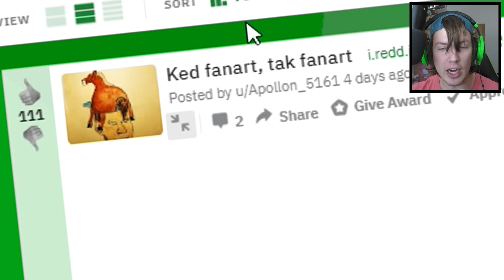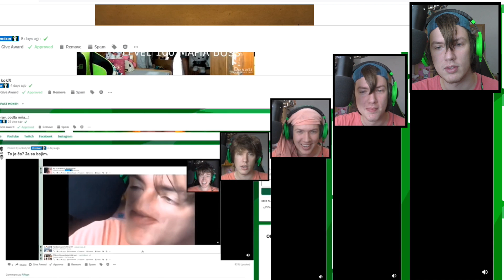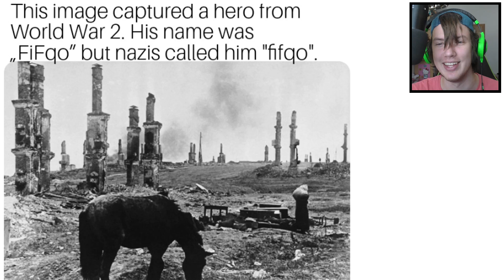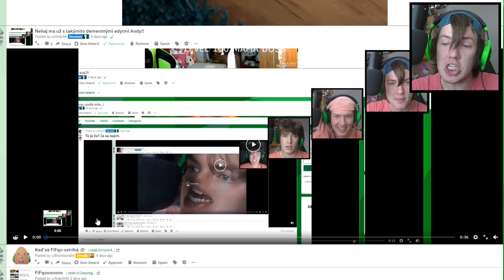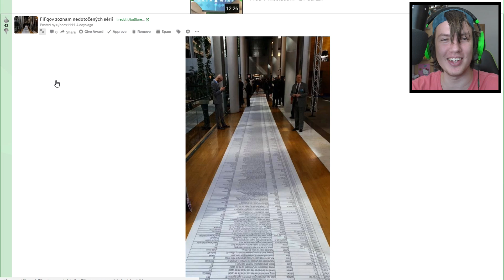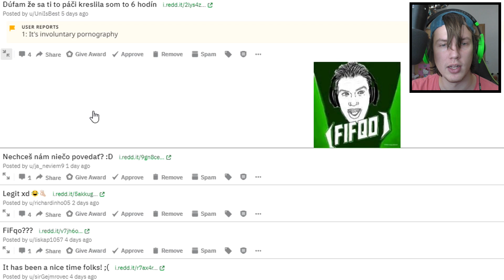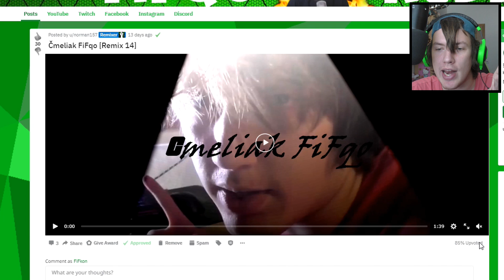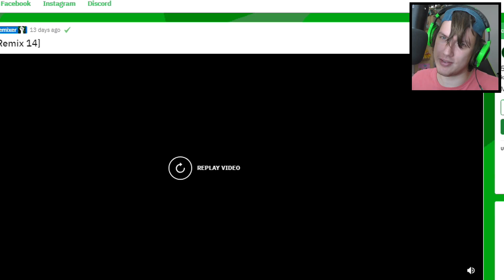DÁME NOVÚ PROFILOVKU? - Memíky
DÓLEŽITÉ LINKY TUTOK

28